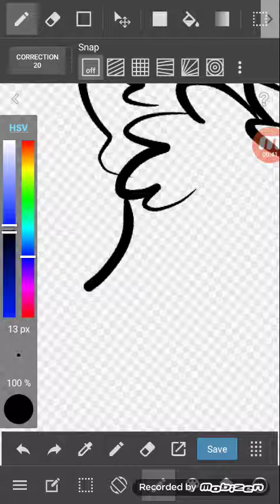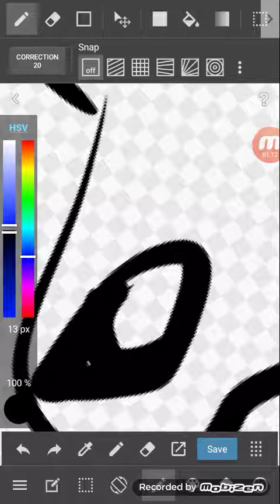Try not to get satisfied (I failed)